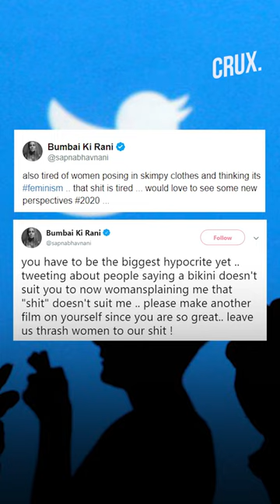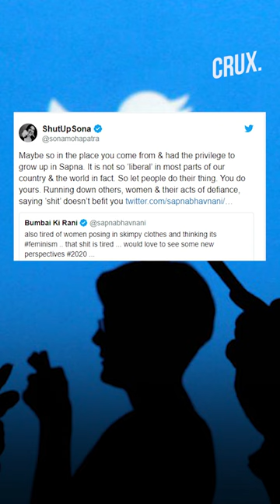Sona Mohapatra Trolled For Posting Pictures In A Swimsuit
Singer Sona Mohapatra was recently trolled when she uploaded pictures in a swimsuit. She even got in a war of words on Twitter.